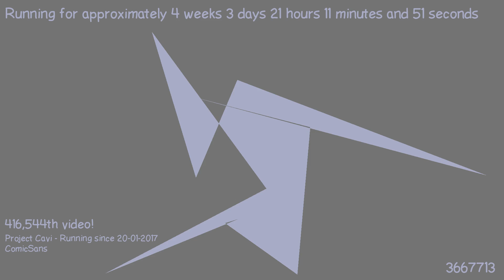1487704569 - Webdriver Cavi - O